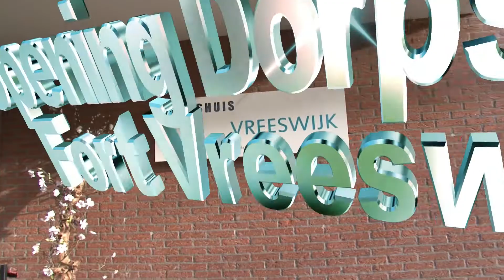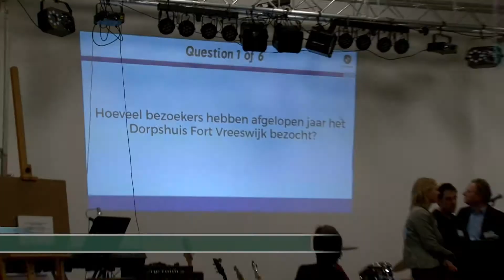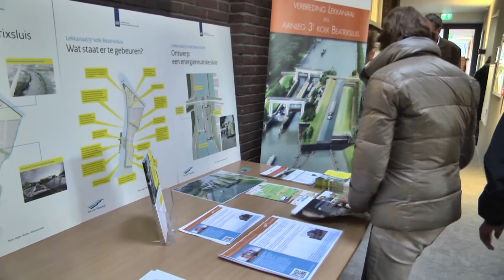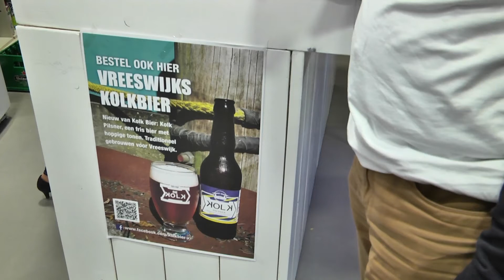Opening Dorpshuis Fort Vreeswijk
Op 14 en 15 januari vond de opening plaats van het vernieuwde Dorpshuis Fort Vreeswijk.  De opening werd verricht door burgemeester Frans Backhuis en mevr. Peek. De 2 daagse feestelijkheden werden afgesloten met een spectaculaire lasershow.